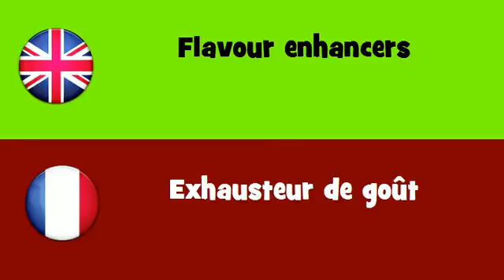FROM ENGLISH TO FRENCH = Flavour enhancers